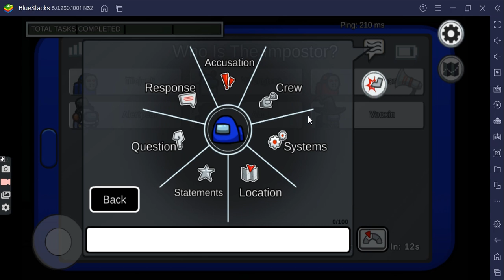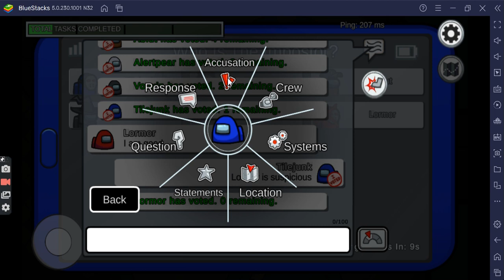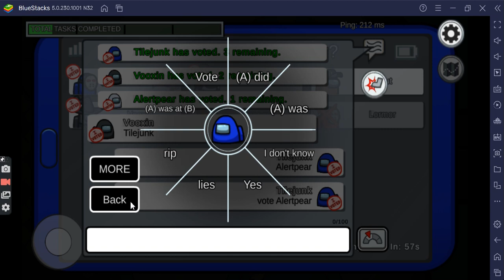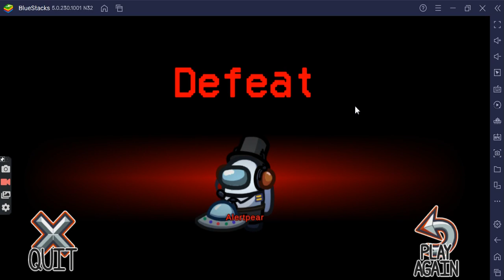Playing Among-Us!!!(Lost)Part-1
Comment bellow how was the video...sub cuz 100 subs= Special Live Stream.
My Server Ip (Minecraft): THEWHITEVIRUd.aternos.me
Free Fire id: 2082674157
Free Fire Guild Name: ShehzadTeam
Title: Playing Among-Us!!!(Lost)Part-1